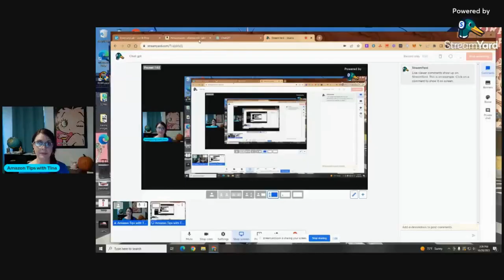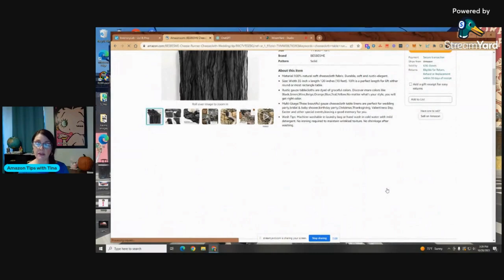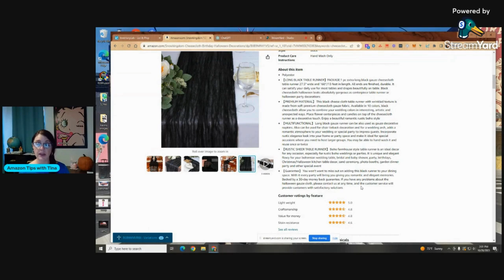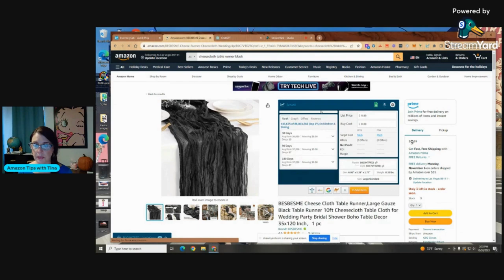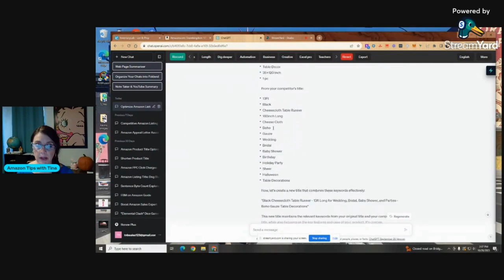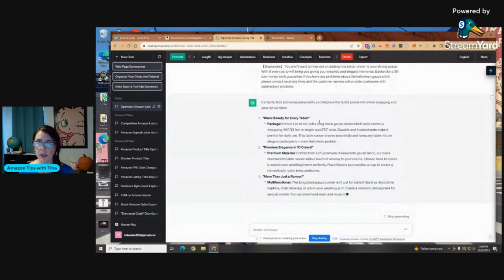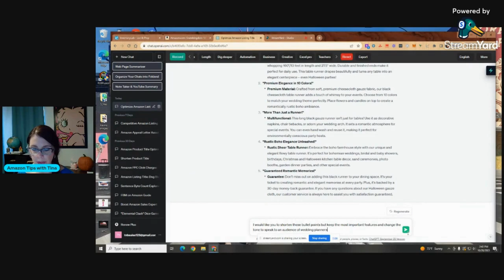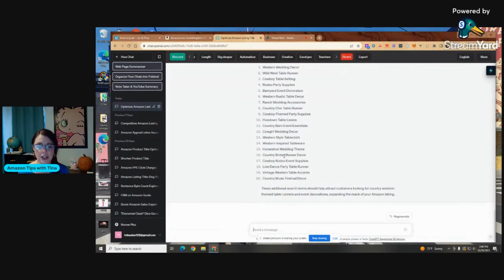Boost your conversions instantly with Chat GPT AI: Upgrade your listings now!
Hi I’m Tina! I worked as a Barber stylist for many years but wanted a change and to work from home so I could be with my family. I started on eBay then expanded to Amazon, Mercari and Etsy. Bundles are my jam on Amazon! Etsy I love digital content and Cricut Crafts, eBay is for thrift store finds I love to flip! I’ve learned a lot along my journey by my Wins and Losses. So I’m here to share my life and this journey with you.